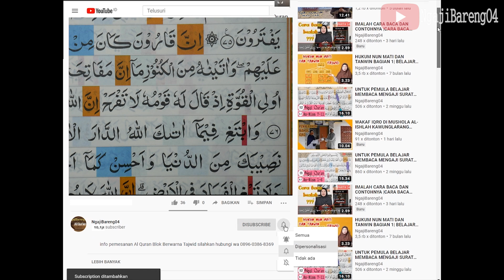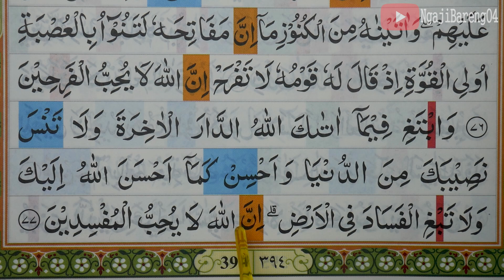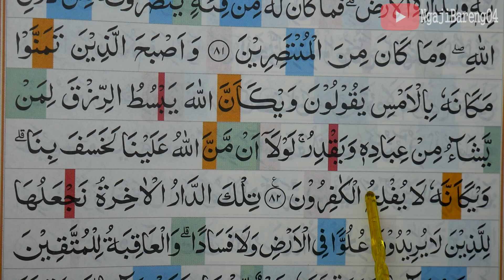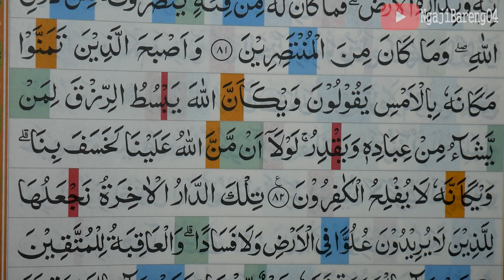KHATAM QURAN II SURAH AL QASAS AYAT 76-82 TARTIL BELAJAR MENGAJI PELAN PELAN EP 324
Khatam Quran pemula jilid 2 Surah Al Qasas  ayat 76-82 Lengkap pelan dan tartil.  silahkan tonton video sampai selesai.
Khatam Quran pemula jilid 2 Surah Al Qasas  ayat 76-82 merupakan salah satu episode yang selalu tayang tiap sore hari tepatnya setelah sholat  magrib.